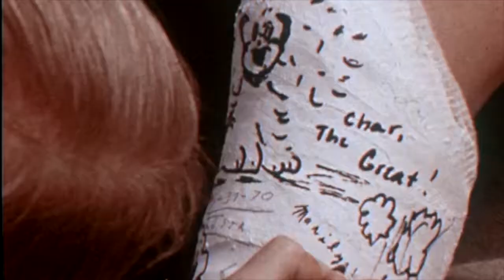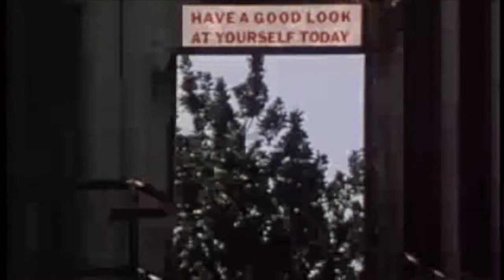Free For All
A song I made in December 2017